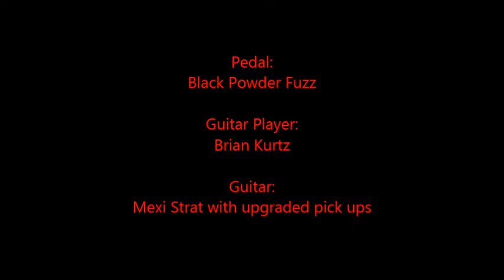Black Powder Fuzz Demo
Recorded with my crappy cell phone (sorry)

You want that sweet Muff sound, but don't know what version to get? Allow my Black Powder Fuzz to exceed all expectations. From the added control over your tone, to the input switch. From the solid aluminum enclosure that I powder coated and custom designed and labeled, to the totally hand assembled and hand wired circuit. (Also by me.) The range of fuzz options is unmatched. Also featuring true mechanical bypass, so there is no tone loss. So plug in, stomp on, and rock out.